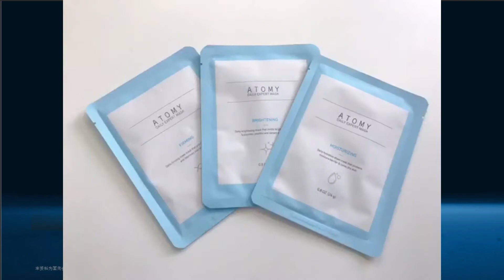[Marketing Video 2025] What Happened To My Skin? Experience New Glass Sheet That Feels Like New Skin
[Marketing Video 2025] What Happened To My Skin? Experience New Glass Sheet That Feels Like A New Skin.

🚀 Small and Medium Enterprises (SMEs): Are you ready to unlock the true potential of your brand? Discover how marketing strategy can drive growth, increase visibility, and transform your business into a thriving brand.

🎯 What You'll Learn in This Video:
Atomy Singapore is a branch of the global network marketing company Atomy, offering a wide range of quality products at affordable prices. Their vision centers on "Absolute Quality, Absolute Price," striving to provide consumers with value through direct selling and a consumer-centric approach. Atomy emphasizes ethical practices and aims to create a sustainable business model where both consumers and distributors benefit. They are committed to expanding their product offerings and global reach while maintaining their core principle of delivering high-quality goods at competitive prices.

🔑 Key Benefits of Branding Video:
✅ Learn how to establish a memorable brand identity in your market.
✅ Discover ways to effectively engage your audience and build trust.
✅ Get insights into data-driven strategies that maximize ROI.
✅ Walk away with actionable steps to transform your marketing approach.

👉 Are you struggling to create Brand Video that deliver results? Do you feel like your brand’s potential is untapped? Let us show you how to craft a Marketing / Brand Video that works.

👩‍💼 About Hashtag Digital:
Welcome to Hashtag Digital Pte Ltd, your trusted partner for unlocking the potential of your SME in Singapore! Here, we specialize in sharing actionable marketing strategies tailored to help small and medium businesses grow their visibility, connect with their audience, and boost profitability.

As a leading digital marketing agency in Singapore, we’ve helped countless businesses thrive with proven techniques in SEO, social media marketing, branding, and more. Whether you're looking to master search engine optimization, understand paid ads, or leverage the power of social media, this channel is packed with expert insights and practical tips to guide you every step of the way.

Discover video tutorials, in-depth marketing case studies, and exclusive industry updates designed to help your business achieve sustainable growth. From tailored strategies for SMEs to the latest trends in digital marketing, Hashtag Digital Singapore ensures you stay ahead of the competition.

👉 Start your journey with us today and let’s grow together!